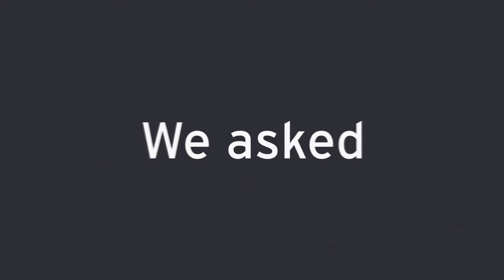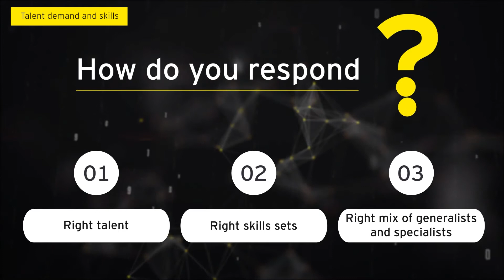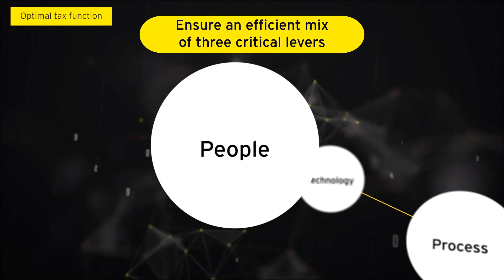Reimagining the tax function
In our third edition of the annual survey, we compiled responses from 100+ companies on their tax transformation journey.